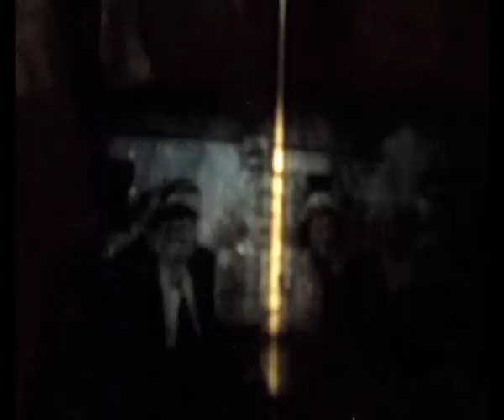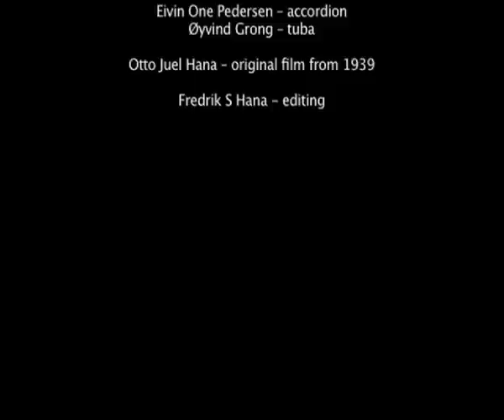Athana - Kalimba Symphony (Tanganyika fly-by)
Editing by Fredrik S. Hana